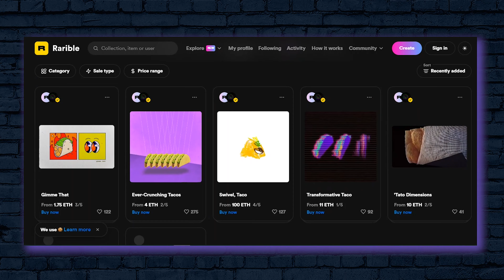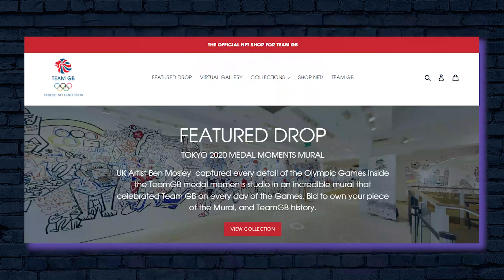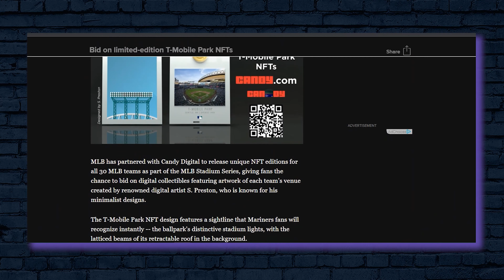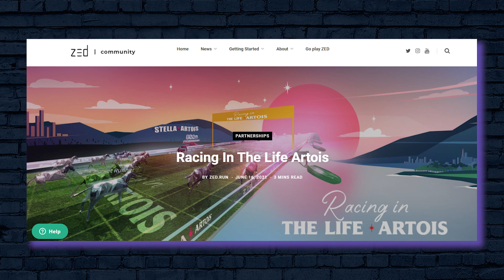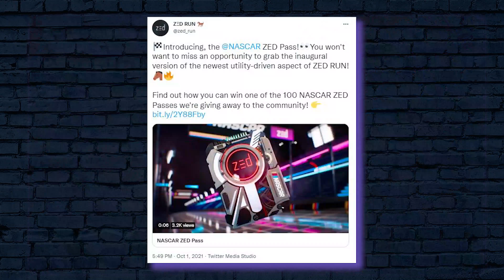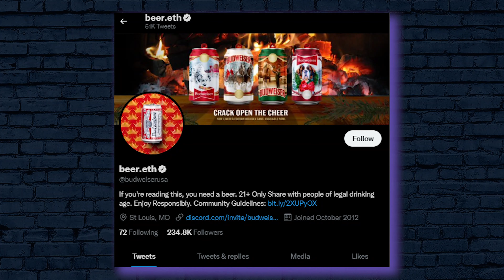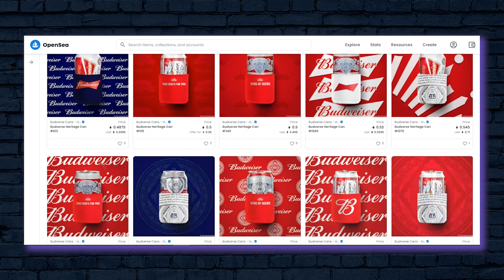These Brands Are Entering the METAVERSE... Their NFTs Could Explode!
It's time to start taking NFTs seriously. If you're not convinced, here are the biggest NFT events in recent months that show the world's biggest brands are getting involved - and you might be missing out.

00:00 - Intro
0:48 - McDonalds
1:17 - Coca-Cola
1:47 - Taco Bell
2:22 - Nike
3:00 - The Olympics
3:38 - NBA
4:22 - Disney & Marvel
4:57 - Stella Artois
5:52 - Nascar
6:35 - Charmin
7:16 - Budweiser
7:41 - It's Time to Take NFTs Seriously
8:24 - Watch This Next

If you haven't gotten on board with crypto and NFTs at this point, I'll be honest with you – you might be falling behind.
The NFT market has been red-hot in the last several months as wealthy crypto enthusiasts are investing heavily in rare digital art pieces. These investors are hip to the fact that NFTs often dramatically increase in value. But they’re not the only ones with eyes on the NFT space - many of the world's biggest brands are starting to take them very seriously as well.

If you need any convincing that NFTs are here to stay, we’re taking a look at NFT projects and initiatives backed by the world’s biggest brands. With household names from McDonalds to Nascar, these NFTs will prove that it’s time to start paying attention to the NFT space. And if you pay close attention, you might spot some projects in this video that are perfect for starting your own journey with NFTs

Clearly, these brands have dedicated fans that will go to any measure to secure ownership of their favorite products. These are still early experiments by brands to see what will and won’t work when it comes to the NFT space. And if these stories are any indication, it’s pretty hard to go wrong in the NFT space right now.

That being said, as participation and interest in blockchain technologies continue to pick up steam across the globe, you can expect to see more brands launching their own NFT projects to seize their piece of the crypto-pie. As these examples show, it could pay big dividends to be first in line and secure yourself an NFT from brands like these While taco bell tokens might not be the next Bored Ape Yacht Club, but they do show us that consumers are hungry for digitized assets based upon some of their favorite brands.